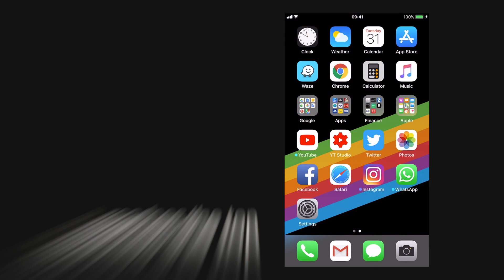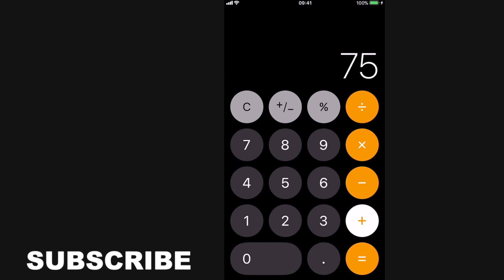iOS 11.1 update is here - a quick look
Apple released iOS 11.1, fixing performance issues but the calculator bug is still alive.

iPhone 8 plus

Iphone 7

Macbook pro 13 inch

Lightning Cable

Apple USB-C to USB Adapter

Logitech MX Master Wireless Mouse

Audio-Technica ATH-M50x Professional Studio Monitor